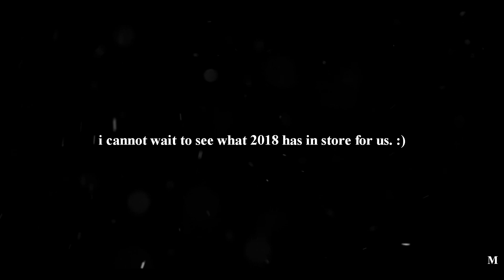Have Yourself a Merry Little Christmas | Christmas Special [2017]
OPEN ME!

Hey guys! :)

Merry Christmas! I meant to post this video two days ago when it was actually Christmas but rendering and re-rendering this video took two days lol I hope you all had a splendid time with your family and friends and thank you all for the support you have given me on my channel this year. The fact that we are close to reaching half of 5K subscribers is mindblowing and I would not be here without your support. Hope you all have a happy new year and please enjoy this video! More late videos coming too, btw! haha

Hope you guys like this video and suggest more in the comments! :)

xColouring: Jealous (Venus)
xFandoms: Girl Meets World, Anne with an E, Harry Potter, Anne of Green Gables (1985/2016)
xSong: Have Yourself a Merry Little Christmas
xProgram: Sony Vegas Pro 14

And REMEMBER GUYS! There is no end to YOUR HORIZON!

Sincerely,
Mimi1239